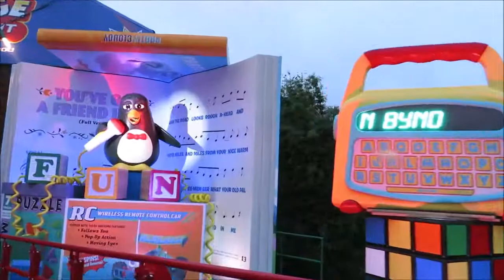Walt Disney World Toy Story Land Slinky Dog Dash Full ride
Slinky Dog Dash is a roller coaster attraction located within Toy Story Land at Disney's Hollywood Studios that opened on June 30, 2018.[1][2] Slinky Dog Dash is one of two new rides in Toy Story Land at Disney's Hollywood Studios, the other being Alien Swirling Saucers.

The story of the ride is that Andy has built a roller coaster using his "Dash & Dodge Mega Coaster Kit" and decided to use Slinky Dog as the ride vehicle. The ride can accommodate up to four trains at a time. This attraction concludes with a performance by the first ever audio-animatronic of Wheezy the Penguin[6] who serenades guests at the Big Finale on the final brake run. Wheezy's singing voice on the ride was voiced by actor Sean Kenin, impersonating the late Robert Goulet.

Slinky Disney Pixar Toy Story Plush Dog